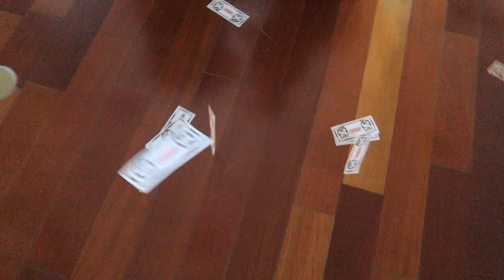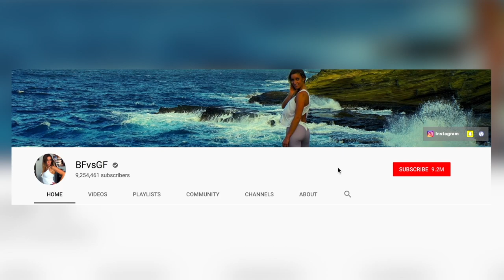*EXPOSED* SECRET BABY ft. XpertThief